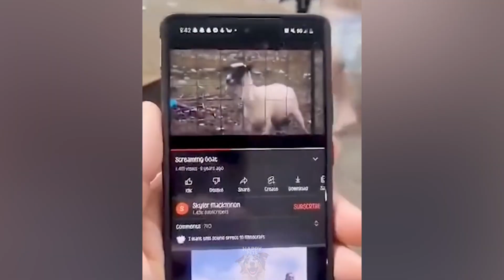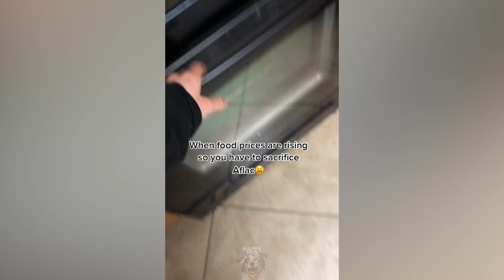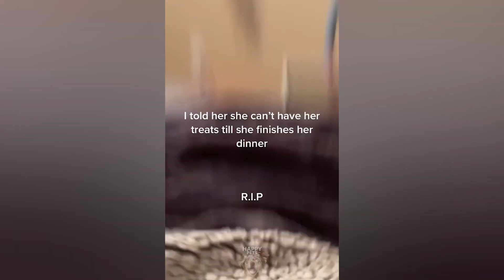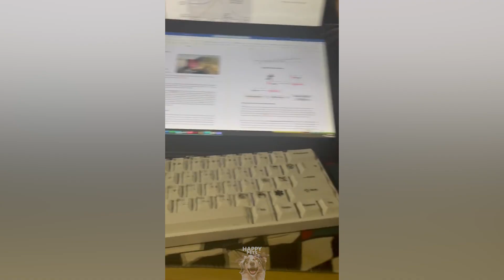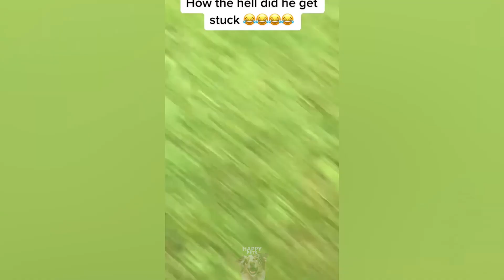Pets that had me laughing in tears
Enjoy the funniest pets on internet!